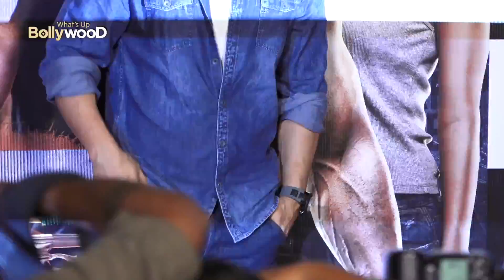BIG CLASH: Akshay Vs. John I Gold VS Satyameva Jayate: Box Office Predictions | Independence Day